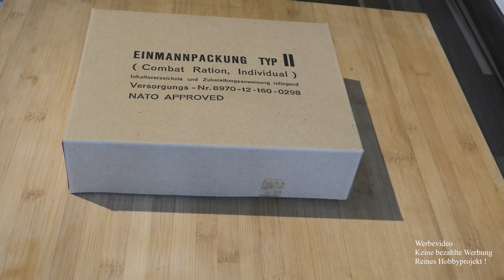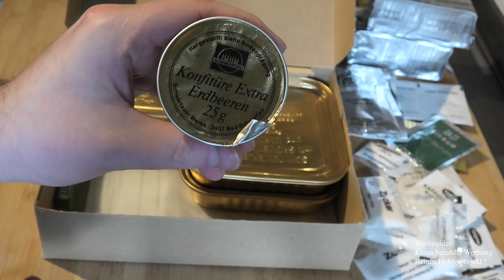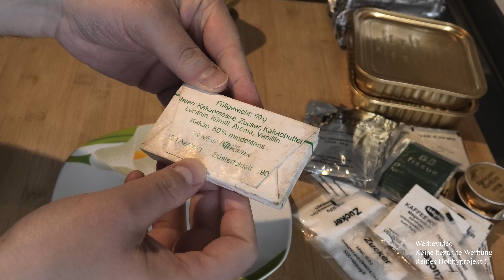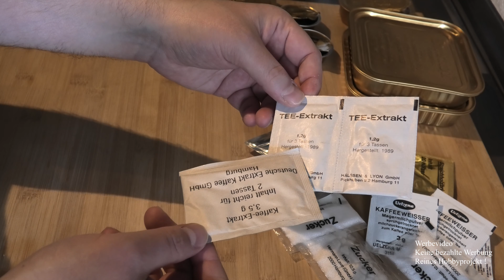Bundeswehr EPA Typ 2 Wendejahr 1989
Heute mal wieder ein altes Bundeswehr EPA - diesmal aus dem Wendejahr 1989. auch hier wieder für das Alter erstaunlich viel noch genießbar. Schon Wahnsinn, wenn man bedenkt das der Inhalt über 30 Jahre alt ist.